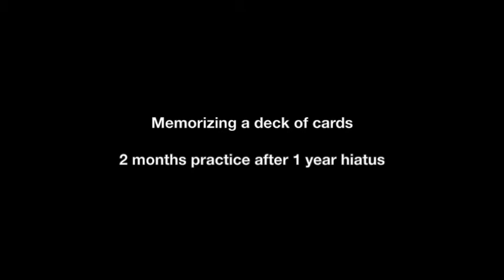Simon's Mnemonics Part 3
After more than a year out of practice from his mnemonics, Simon started up again this summer in a mission to break his own record of 6 minutes memorizing a deck of cards. Now, two months of practice - check out his new time...